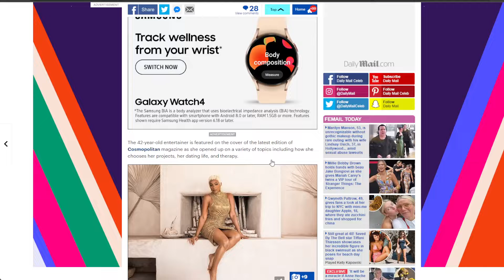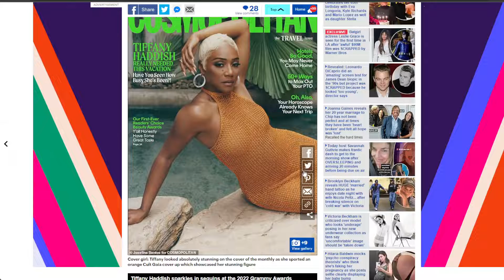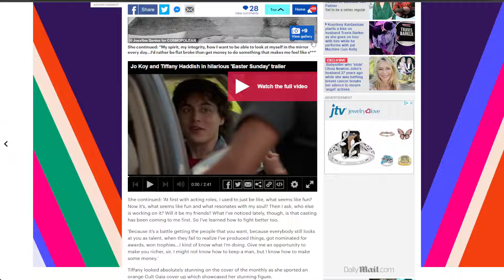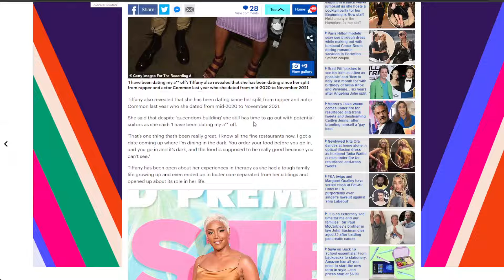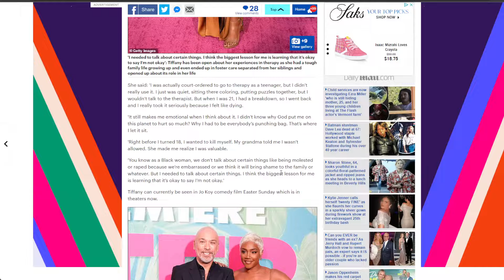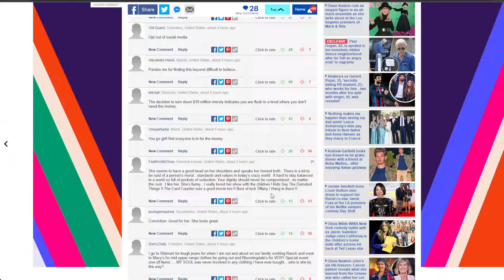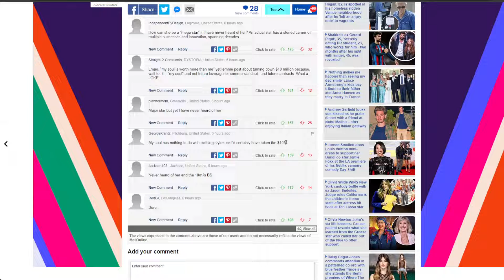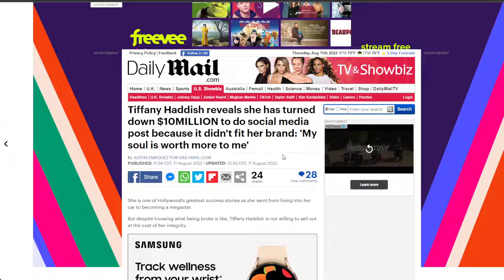Tiffany Haddish REFUSED $10,000,000 Sponsor Post